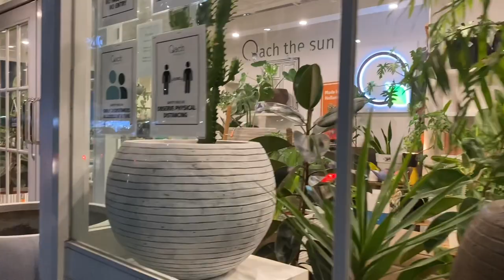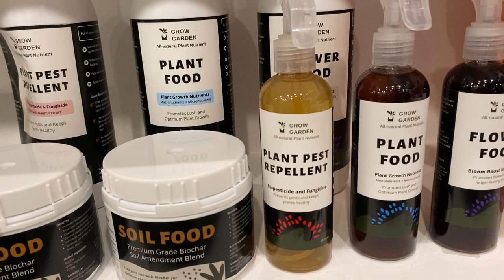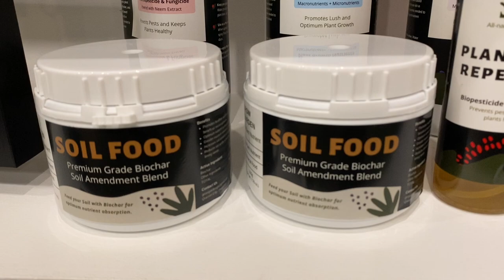Plantita Journey Vlog #225 || Elegant, beautiful and durable pots at Qach Lifestyle & Garden 👌😍😊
Plantita Journey Vlog #225 || Elegant, beautiful and durable pots at Qach Lifestyle & Garden 👌😍😊 Where we bought our pots when we started collecting plants 🥰🏡